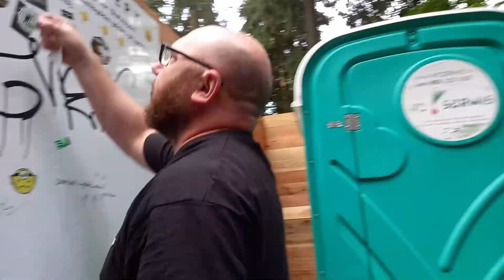Zakończenie tripu natinaszlaku | dziękujemy że z nami byliście❤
Dzisiaj nadszedł ten dzień kiedy kończymy projekt natinaszlaku.

Trasa od Kotliny Kłodzkiej po Bieszczady, odwiedziliśmy kopalnie, opuszczone miejsca, atrakcje przyrodnicze i miejsca o których być może nawet nie słyszeliście. Wszystko to pokazywaliśmy Wam codziennie na Instagramie, facebooku i po zmontowaniu na youtube. Dziękujemy że wyruszyliście z nami w wakacyjny trip przez góry. Pozdrawiamy z dna serducha.

Ogromne podziękowania dla @PodKrawatem za pomoc przy oprawie graficznej.

Projekt planujemy kontynuować pod tą samą frazą w nasze wszystkie wypady.

Utwory należą do ich prawnych właścicieli i zostały wykorzystane wg prawa cytatu [art.29 ust.1 ustawy o prawie autorskim i prawach pokrewnych